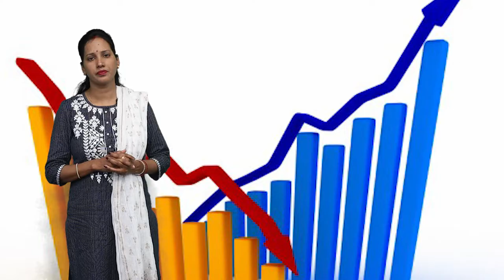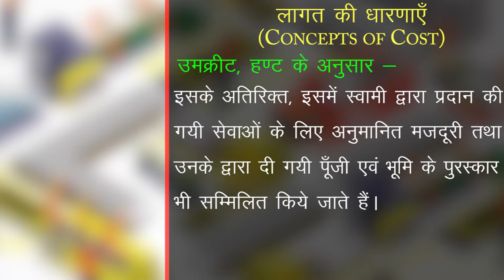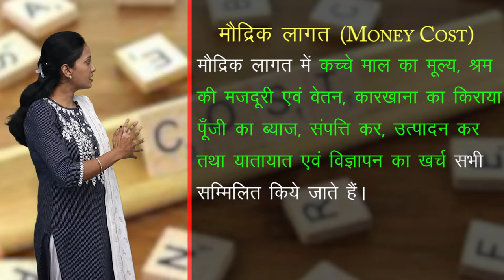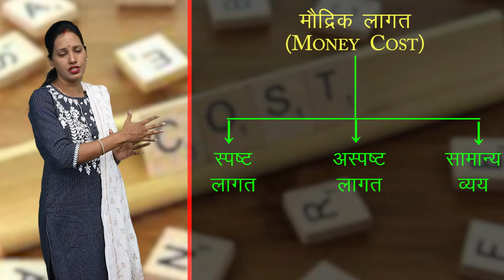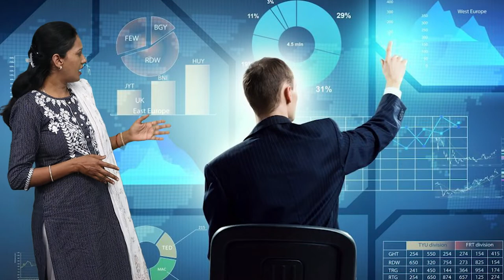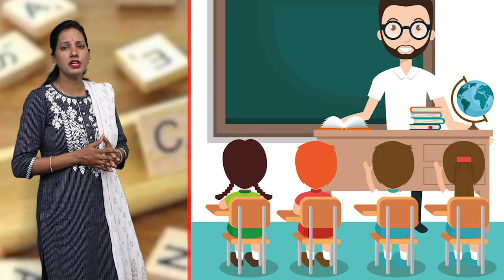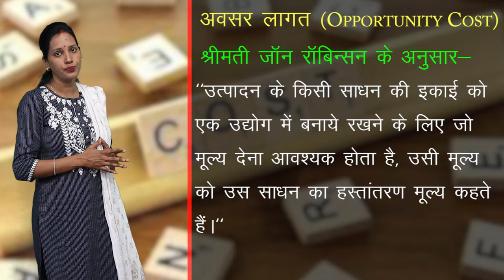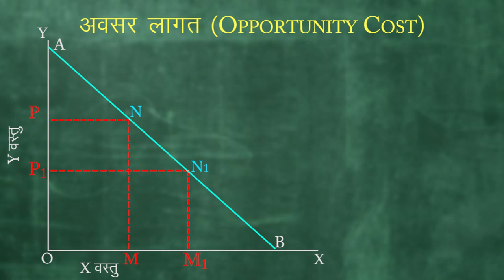CLASS 12th ECONOMICS | CHAPTER 7 - CONCEPTS OF COST AND REVENUE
CLASS 12th ECONOMICS | CHAPTER 7 - CONCEPTS OF COST AND REVENUE |  1